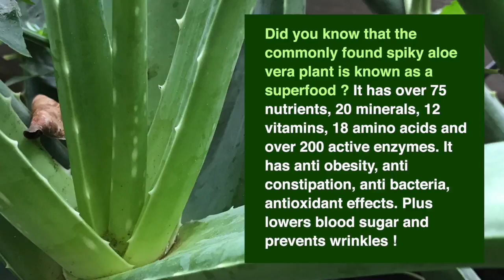How To Enjoy Superfood Aloe Vera With Great Taste !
Did you know that the commonly found spiky aloe vera plant is known as a superfood ? It has over 75 nutrients, 20 minerals, 12 vitamins, 18 amino acids and over 200 active enzymes. It has anti obesity, anti constipation, anti bacteria, antioxidant effects. Plus lowers blood sugar and prevents wrinkles ! Oh yes, aloe vera is an amazing food and this video shows you how to enjoy these benefits without encountering its odd taste. Just blend fresh grapefruits and oranges in a flash. Of course these two side ingredients have their health benefits too. Grapefruit is good for weight lost, cancer, infections, arthritis, respiratory and gum problems. Oranges is a storehouse of Vitamin C, hence strengthens immune system, prevents constipation and has been known to prevent cancer and ulcers.
When the juice is done, just add the  aloe vera cubes and bravo! You won't experience the odd aloe vera taste, just a cooling and fresh concoction that is super ! Add ice cubes and it's super invigorating.